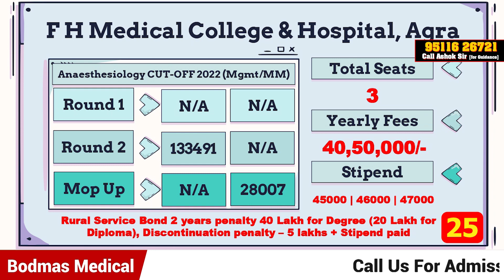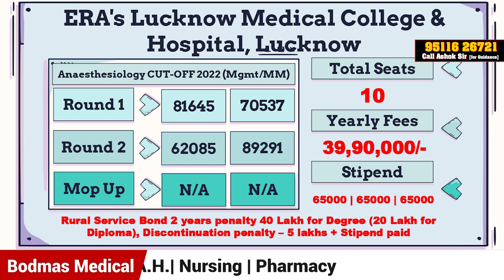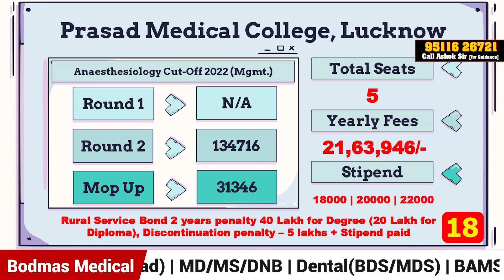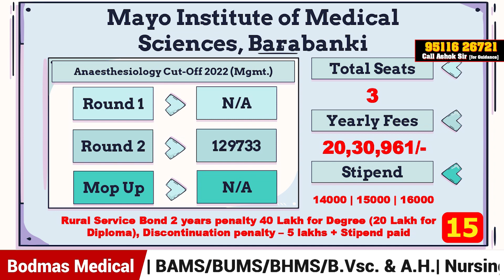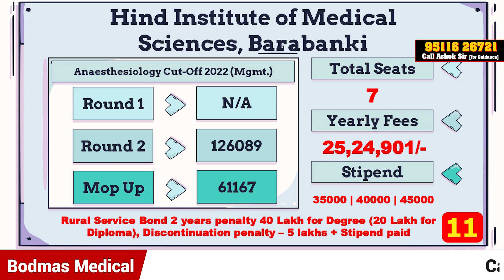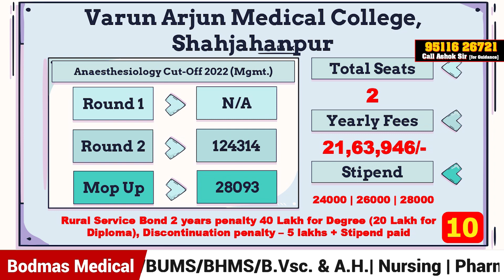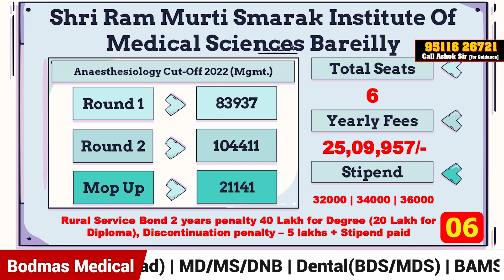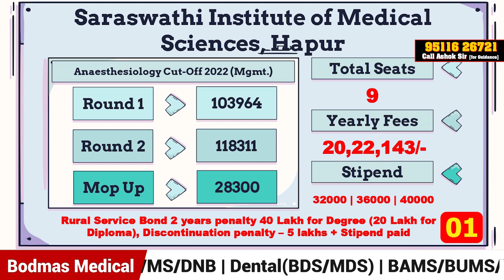Uttar Pradesh MD Anaesthesia Cut-off 2022 | Seats | Fees | Stipend | Bond Details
In This Video We Will Talk About Uttar Pradesh MD Anaesthesia Cut-off 2022...